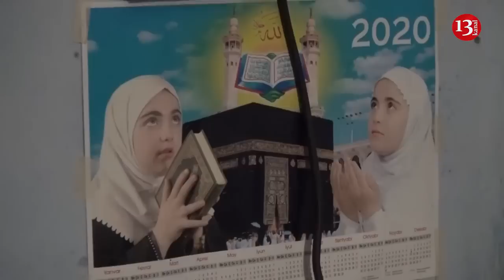ÜRƏK SIZLADAN GÖRÜNTÜLƏR:"Yerdən pomidor tapıb, gətirib BALALARIMA VERDİM, Haqqımızı YEYİRLƏR!"